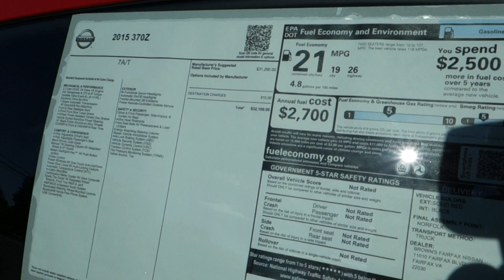2015 Nissan 370Z